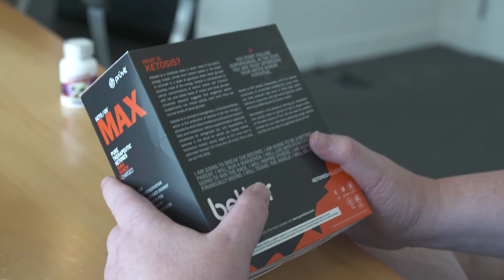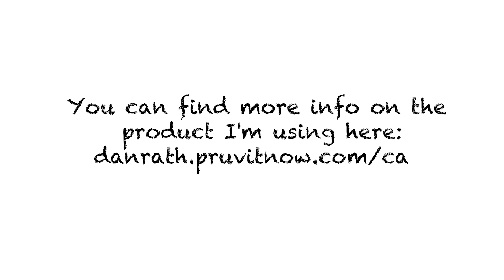Today I learn about KETO!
As you heard from the last video, Andrew set up a meeting for me to learn about the Keto diet.